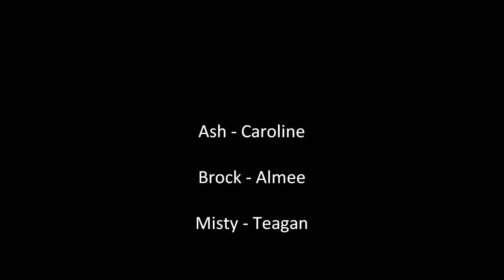Pokémon-Pikachu's Shocking Appointment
Ash leaves Pikachu with Brock and Misty to have his teeth cleaned. We are huge pokemon fans and we were super bored so...  :D